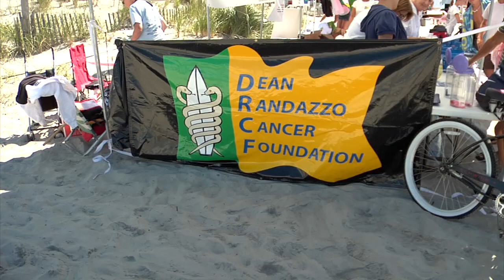DRCF 11th Annual "Surf for a Cause" Sat. 9-10-11 Margate, NJ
The Dean Randazzo Cancer Foundation is having their 11th Annual "Surf for a Cause" on Sat. Sept. 10th, 2011 at Benson Ave. Beach in Margate, NJ. There is also a beach volleyball tournament and an early morning 5K race. for more info. Music by Echo Movement